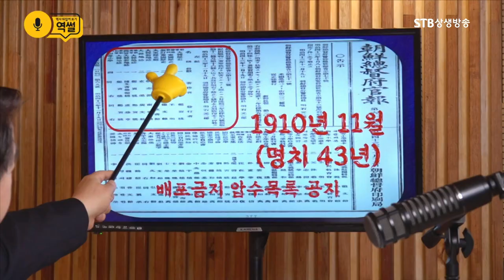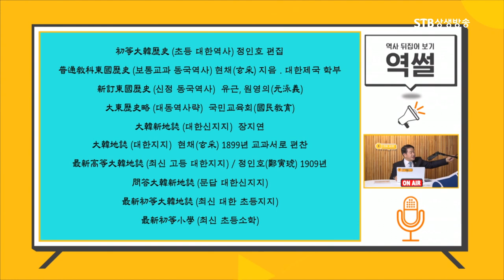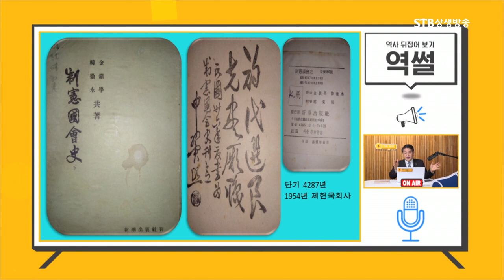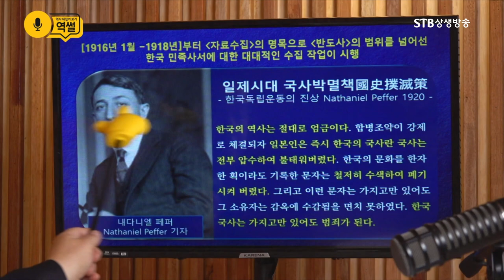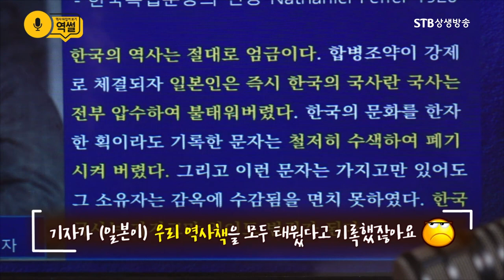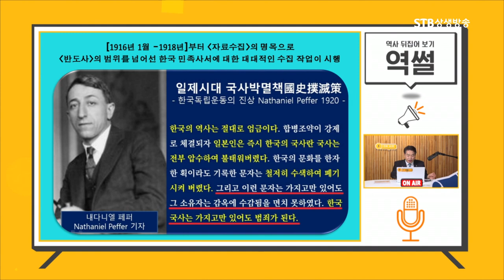일본은 뚜렷한 목적을 가지고 우리 역사책을 압수했다ㅣ당시 조선 분위기를 미국에 전한 기자의 글ㅣ역썰